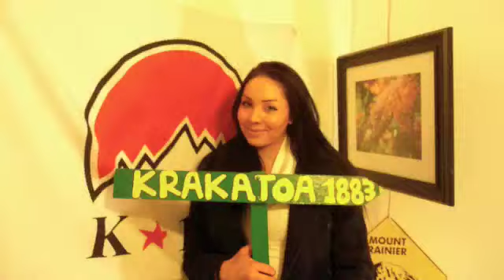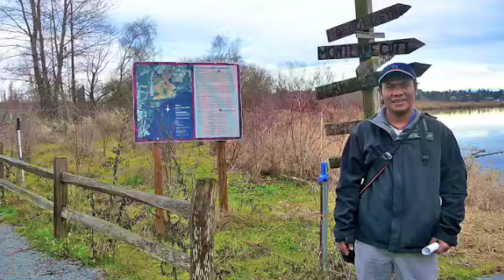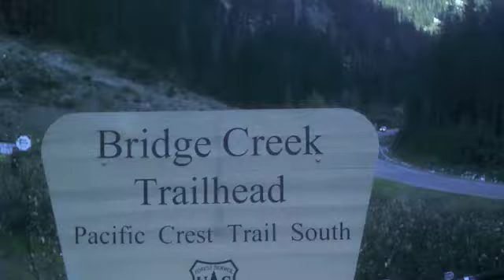Kamp Krakatoa1883-Indonesia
Can We pull together to save Planet Earth!